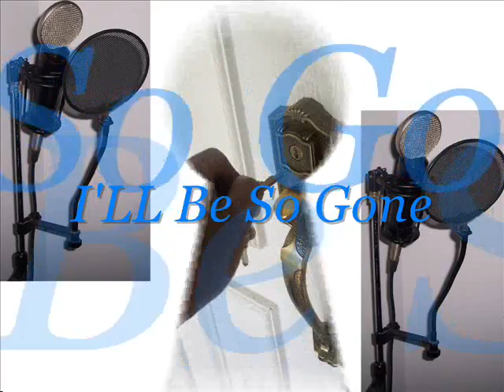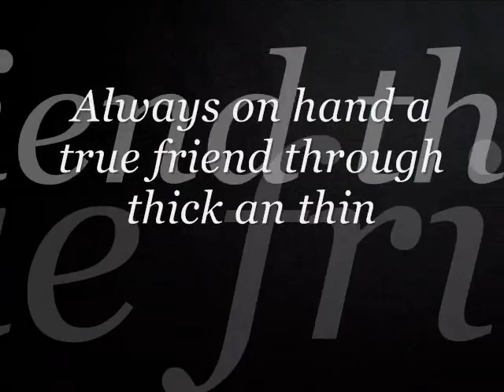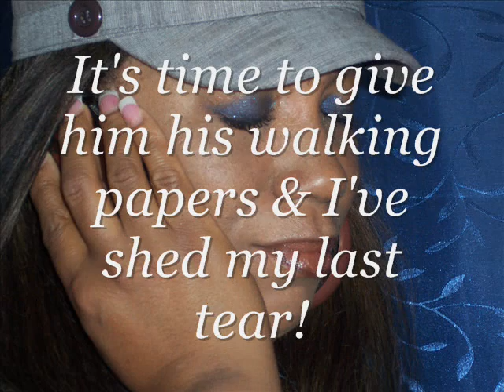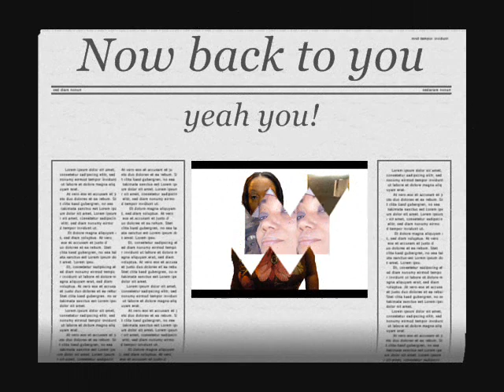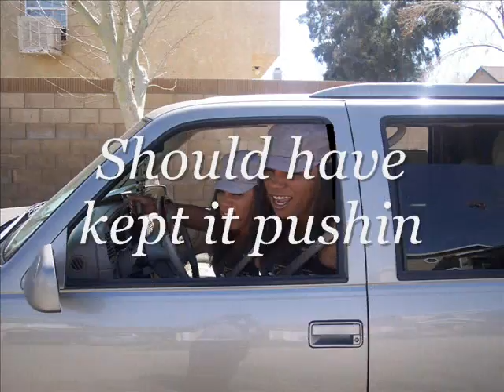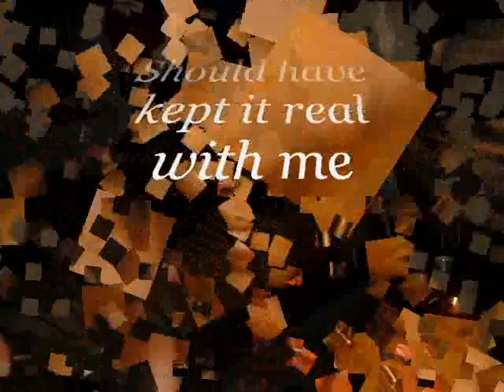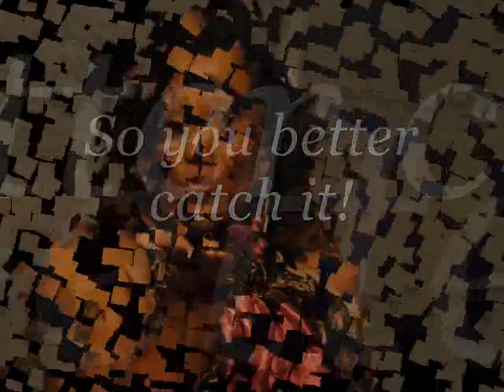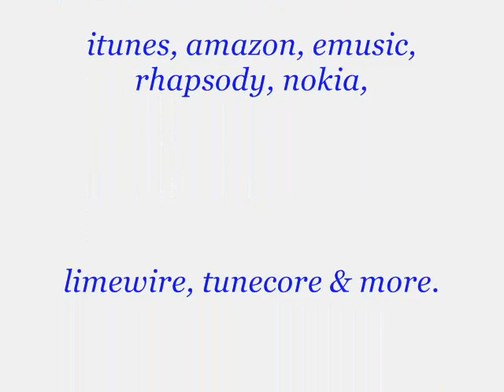Caprice Classic "So Gone"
Caprice Classic cd in stores now @ itunes, emusic, rhapsody, limewire, amazon, LaLa, tunecore & more.